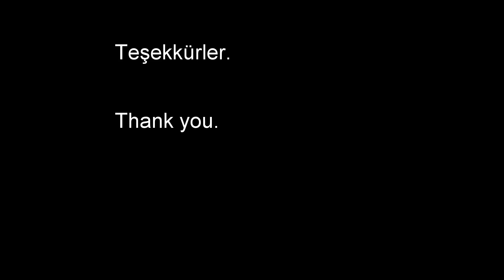Muğla Ula Akyaka Sörf Sahili - DJI Mavic Pro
Çok rüzgarlıydı. Mavic'i kontrol etmekte zorlandım.

It was too windy. I struggled to control the Mavic.